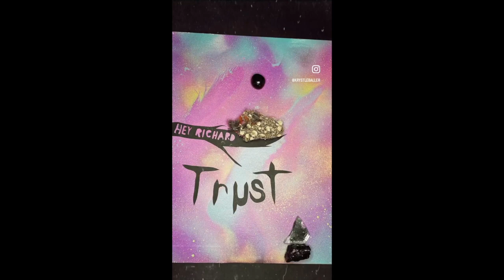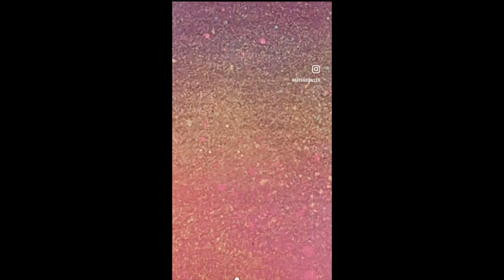Trust - Krystle Baller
Art, Music & Video Production by Krystle Baller. Published on April 5th, 2023